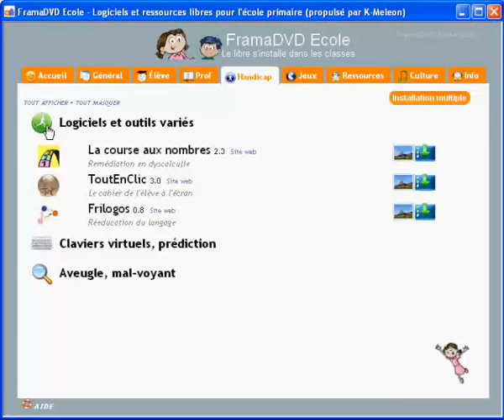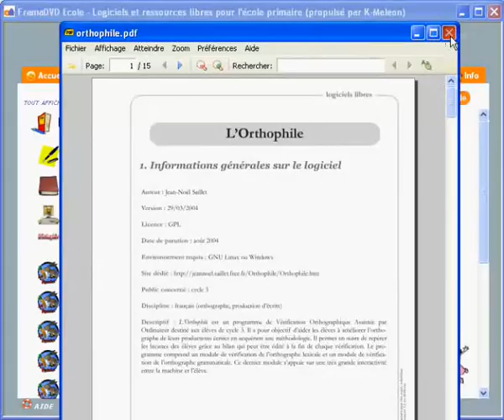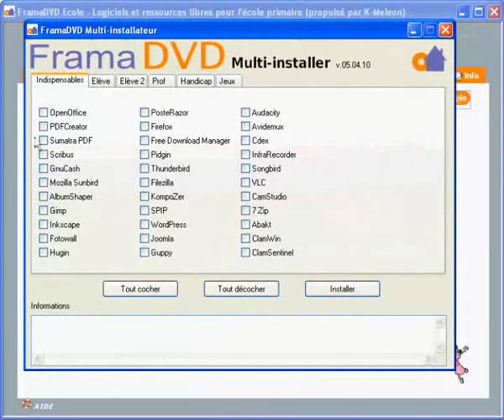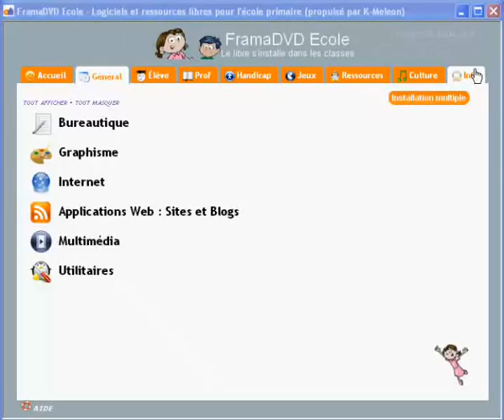101021 [FS] [Demo] Cyrille presente le FramaDVD Ecole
Le FramaDVD Ecole est un DVD de ressources libres pour faciliter l'usage des TUIC à l'école primaire.